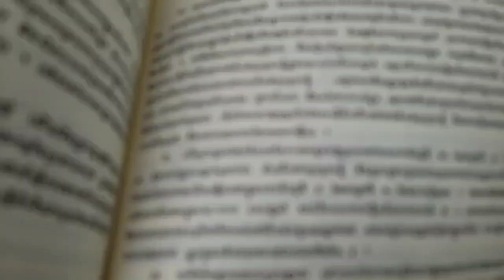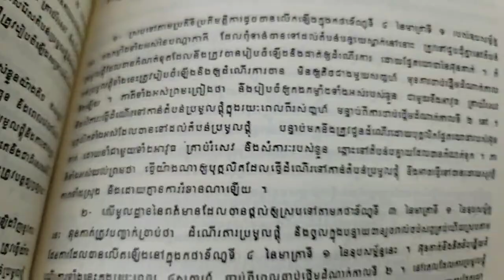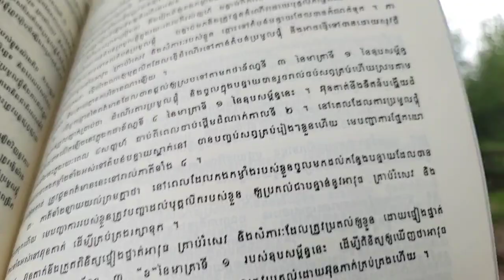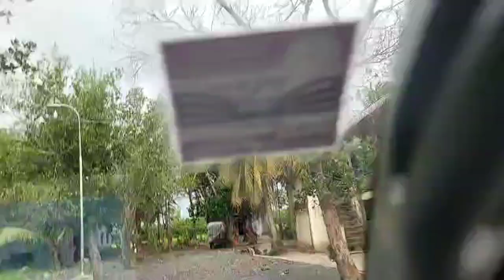ហេតុអ្វីអ៊ុនតាក់ត្រូវត្រួតពិនិត្យភស្ដុភារឡើងវិញដល់កងកម្លាំងក្នុងរយៈពេលស្ថិតនៅក្នុងបន្ទាយ?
ប្រធានបទ៖ ឧបសម្ព័ន្ធទី២ ការដកកងកម្លាំង ការឈប់បាញ់គ្នា និងវិធានការពាក់ព័ន្ធ
មាត្រា ៤ ការផ្គត់ផ្គង់ភស្ដុភារឡើងវិញដល់កងកម្លាំងក្នុងរយៈពេលស្ថិតក្នុងបន្ទាយ
ទំព័រ ១៩៧
(ភាគទី២០១៤)
ថ្ងៃ សៅរ៍ ២ រោច ខែ ជេស្ឋ ឆ្នាំ រោង ឆស័ក ពុទ្ធសករាជ ២៥៦៨ ត្រូវថ្ងៃទី ២៣ ខែ មិថុនា ឆ្នាំ ២០២៤

ទំព័រហ្វេសបុក/  សន្ធិសញ្ញាសន្តិភាពទីក្រុងប៉ារីស៍ស្ដីពីកម្ពុជា
ទាក់ទងស្នើសុំសៀវភៅ /
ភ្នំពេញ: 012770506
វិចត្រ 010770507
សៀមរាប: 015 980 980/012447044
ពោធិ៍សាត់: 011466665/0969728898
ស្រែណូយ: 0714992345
សូមទាញយកឯកសារ កិច្ចព្រមព្រៀងនេះតាមរយៈ៖
១. សូមអានឯកសារនេះ ជាភាសាខ្មែរ (ច្បាប់ដើម ជារូបថត)
២.សូមអានឯកសារនេះ ជា ៥ភាសា ឆ្លាស់គ្នា អង់គ្លេស បារាំង ចិន រូស្ស៊ី និង ភាសាខ្មែរ ចាប់ពី ទំពរ័ ២៧ ដល់ ៣០៦ ពី អង្គការសហប្រជាជាតិ៖
៤. សូមទាញយកច្បាប់សិទ្ធិមនុស្ស​កម្ពុជា៖
 សន្ធិសញ្ញាសន្តិភាពទីក្រុងប៉ារីស៍ស្ដីពីកម្ពុជា បន្តរផ្សាយឡើងវិញ